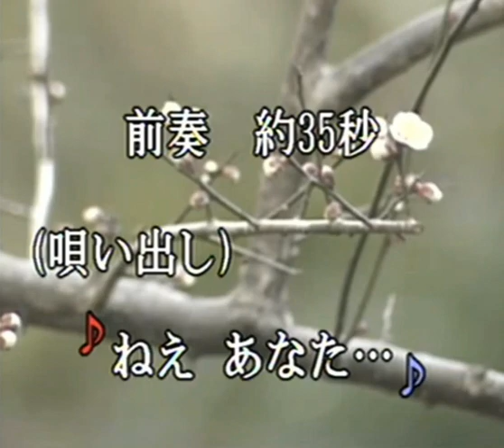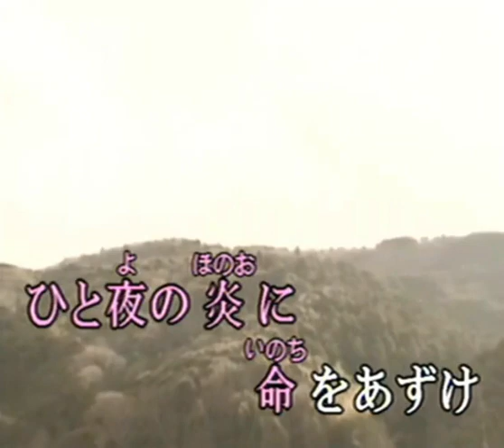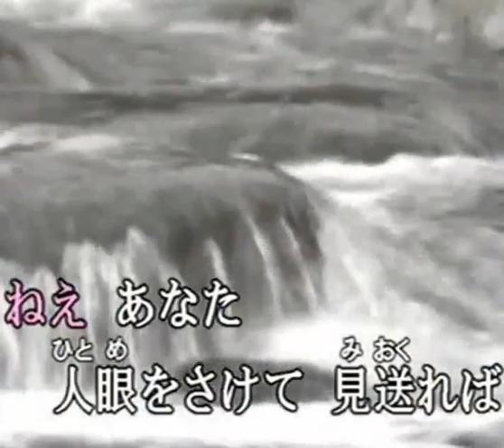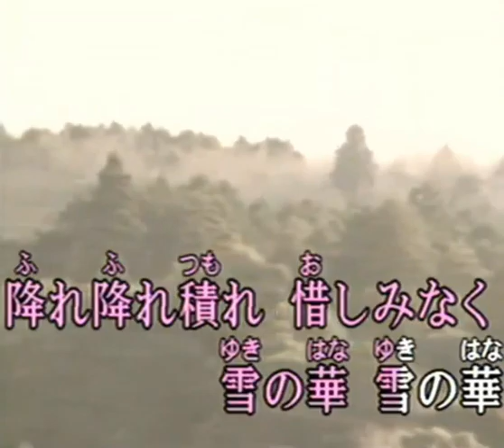雪の華(cover)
これは真木ことみの唄です。詩は石本美由紀、曲は櫻田誠一ですね。いい唄です一度聴いてみて下さい。